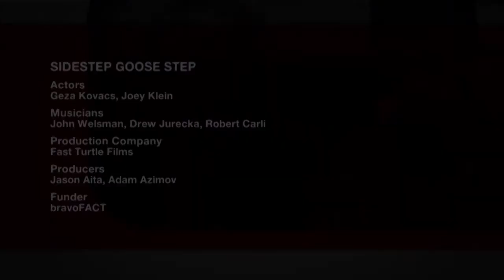Sidestep Goose Step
A young Jewish man helping his dying bigoted grandfather move into palliative care is forced to face his family's Aryan past. An autobiographical film based on the director's experiences as a Jewish youth with a Nazi heritage.

Writer/Director: Adam Azimov
Writer: Nathan Estabrooks
Composers: John Welsman, Drew Jurecka
DOP: Jonathon Cliff
Editor: Dev Singh
Actors: Geza Kovacs, Joey Klein
Musicians: John Welsman, Drew Jurecka, Robert Carli
Producers: Jason Aita, Adam Azimov
Funder: bravoFACT